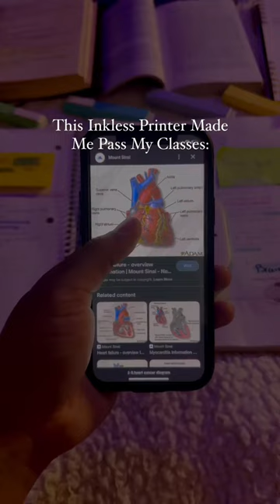Tiny Printer, Big Ideas! 🌟🖨️LINK IN BIO